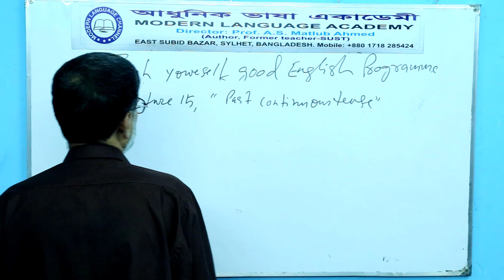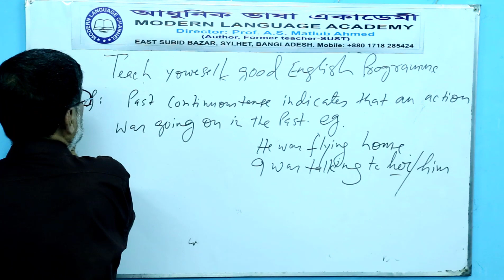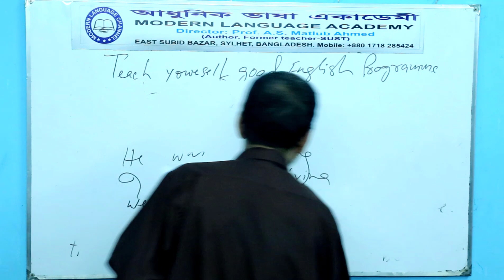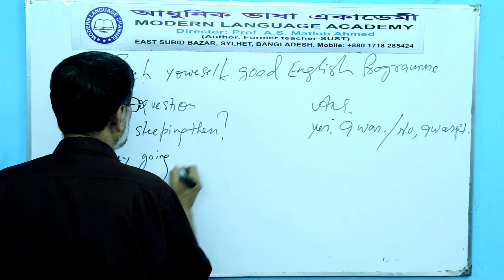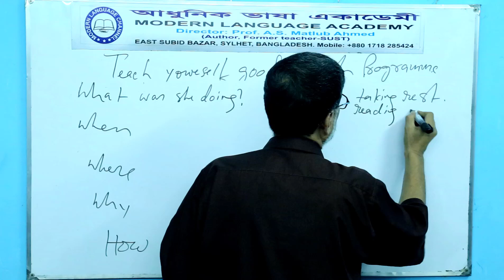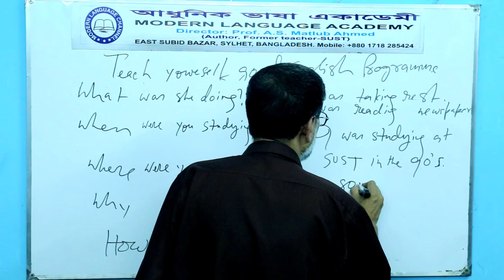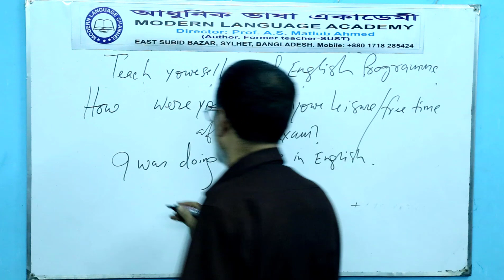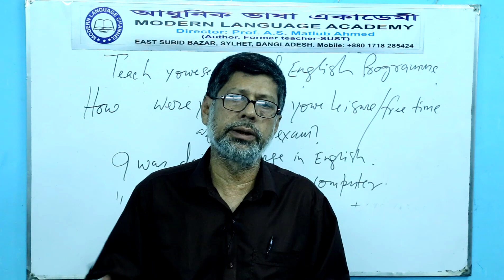Teach yourself good English : Past Continuous Tense. Lecture- 15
Welcome to our program 'Teach Yourself Good English' from Modern Language Academy, East Subid Bazar, Sylhet, Bangldesh. Today we'll learn about Present Indefinite Tense. Professor A S Matlub Ahmad, Ex. teacher of Shahjalal University of Science and Technology will teach us in this program.